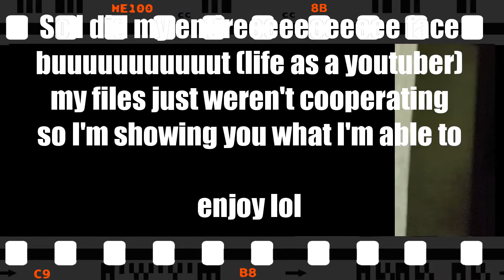I THINK THIS IS A MAKE-UP TUTORIAL ||ZOESHAAA